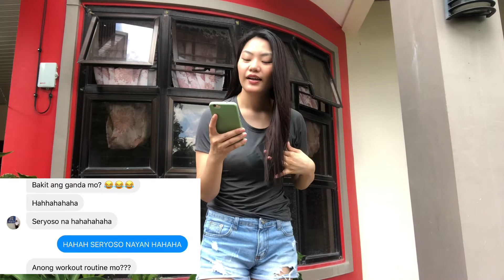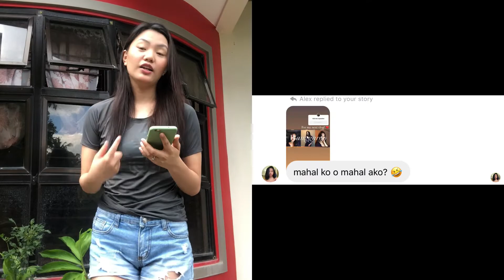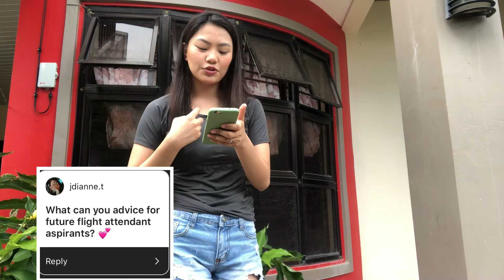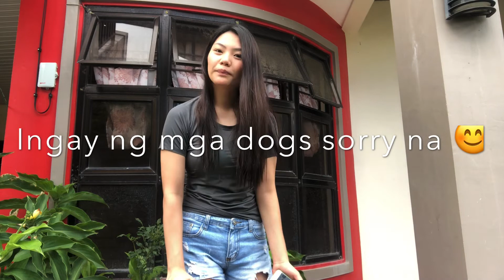No make up look challenge (ano nangyare) + ask me anything | WangKitchang TV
Comment lang kayo kung ano gusto nyong makita sa next vlog❤️

If you’re reading this, please remember that We love you all. Thank you so much! power! ❤️